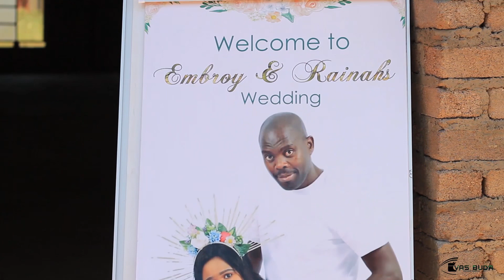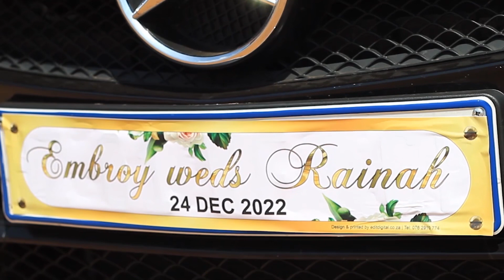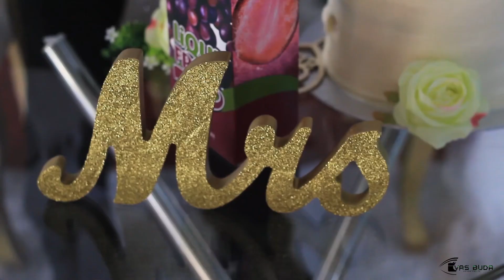White wedding video highlights of Rainah and Embroy at Giyani Gawula 24 December 2022